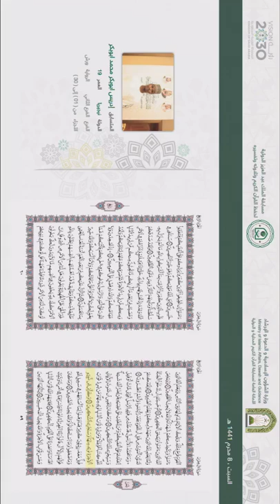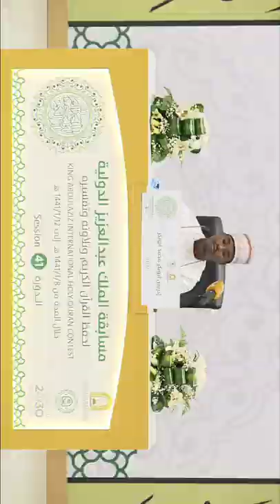Hafiz Idris Abubakar (1st position in Just concluded International Qur'anic RecitationCompetition)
1441/2019 Kind Abdul aziz International Qur'anic Recitation Competition held at Makka, the kingdom of Saudi Arebia